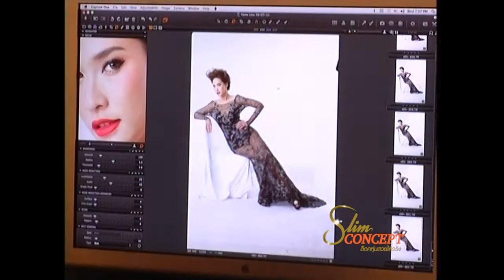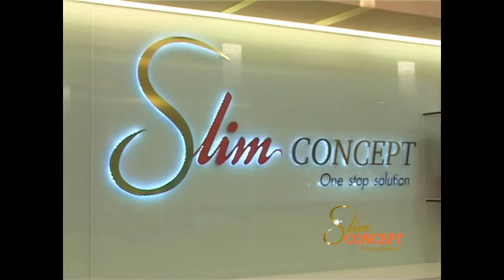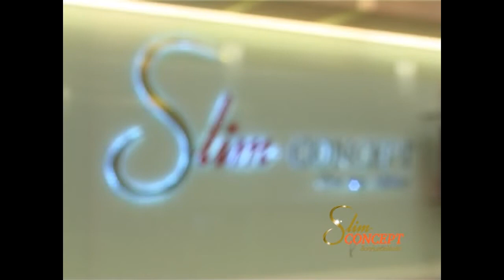Slim Concept ( พลอย เฌอมาลย์ )